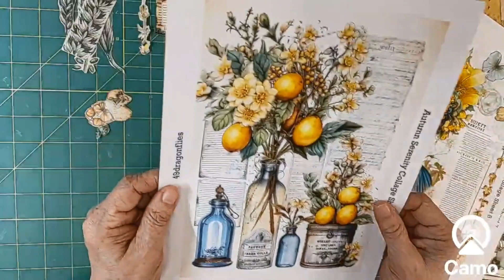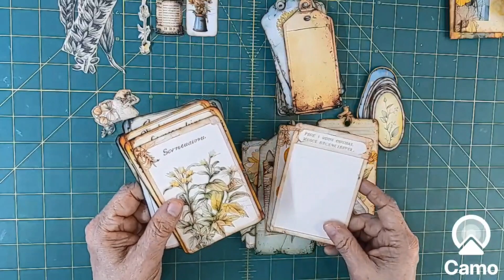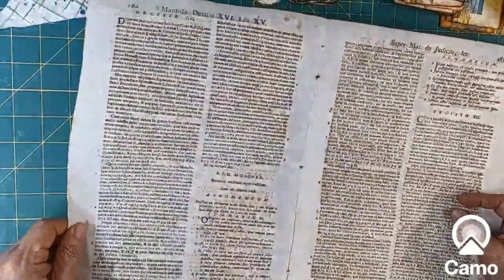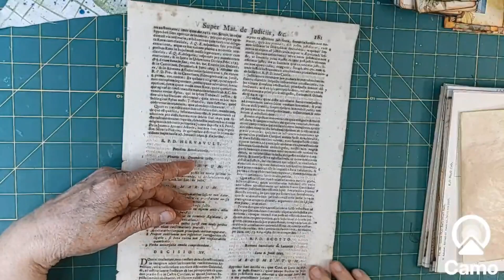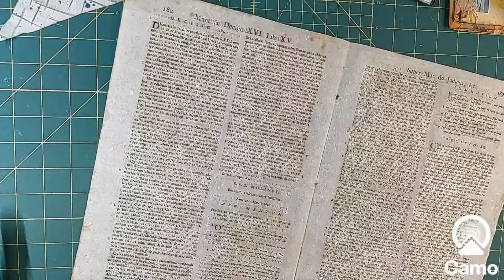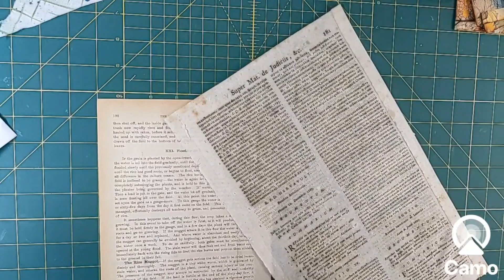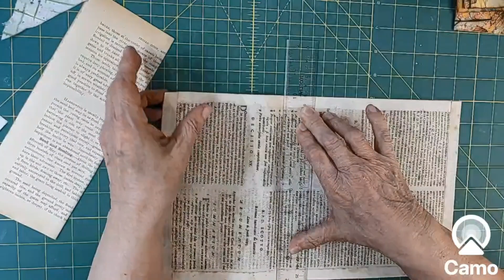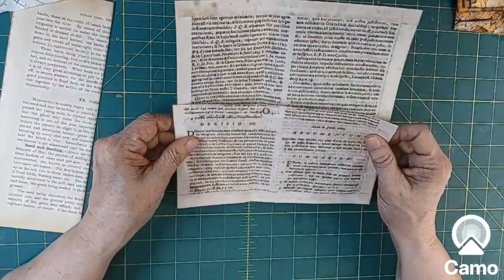GORGEOUS New Journal in the Making...@49dragonflies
I have been working on one of Barbara's amazing Digital Sets called "AUTUMN SERENITY"...oooohhh la la!!!  This set is amazing and I'm so enjoying working with it...I hope you'll join me and create your own work of art!!  Pull up a chair!!

Here's the link to Barbara's Store to find the amazing digitals I used in my project

My Etsy Shop

Thank you for joining me for a few minutes...I love you and hope I've given you a bit of inspiration and hope your rest of the day or night is fabulous!!  Don't forget to check out Barbara's Shop!  See you in my next video!!  BIG HUGS!!